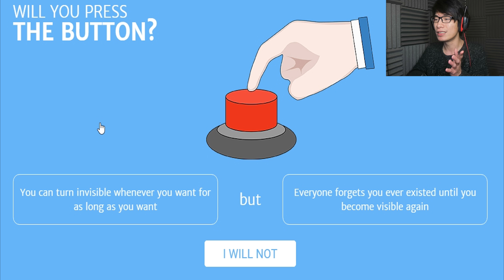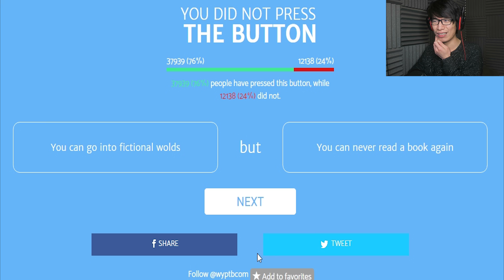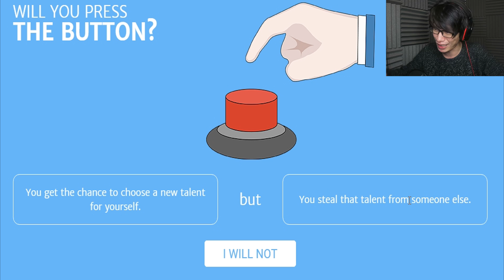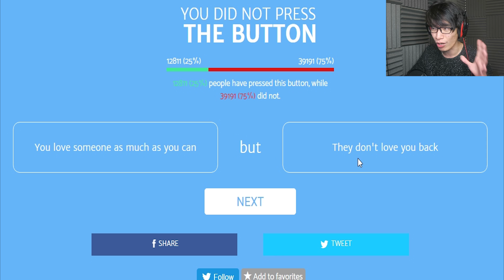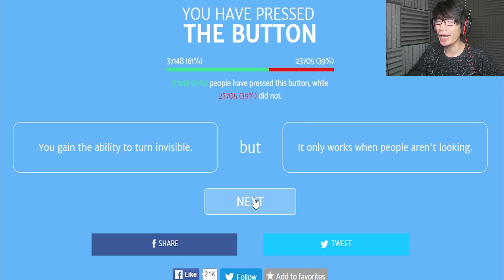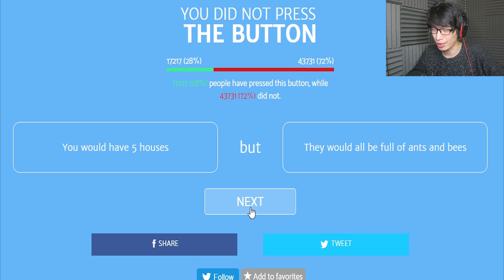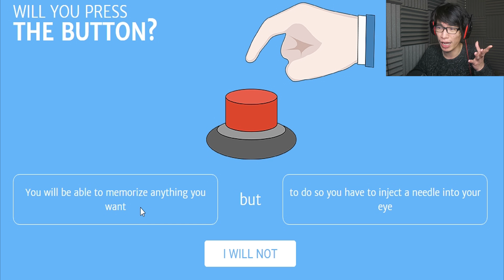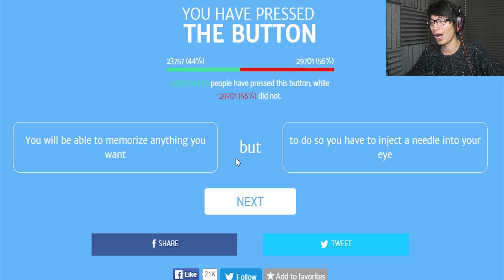TOMBOL SUPER POWER - Will You Press The Button Indonesia #1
TOMBOL SUPER POWER.. game yang memberikan beberapa kalimat dan kalian setuju atau tidak.. ada di tangan kalian..